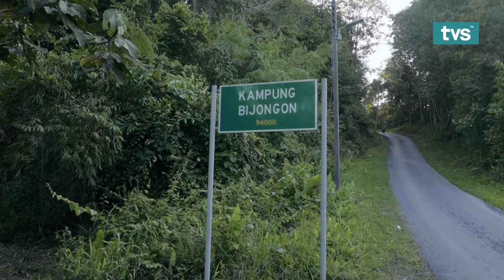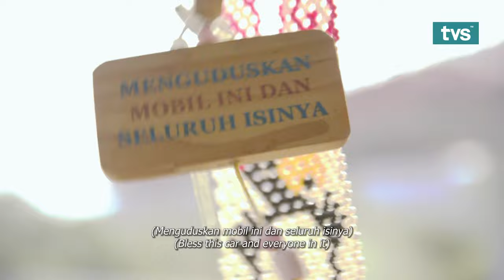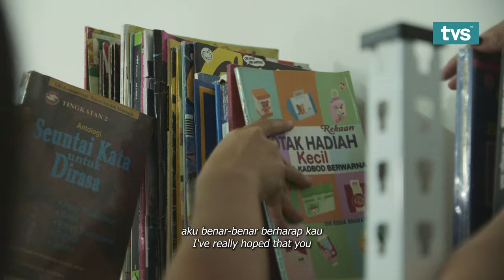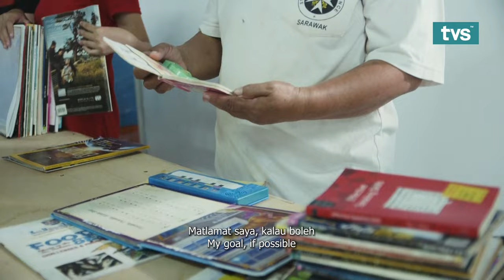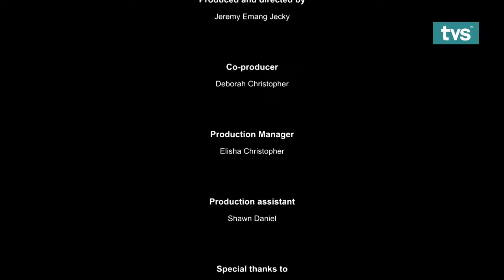Mother, Dressmaker, and Chief | Episode 2 - Past Present Future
In Kampung Bijongon, a quiet and reserved Nyai Misieng steps up and becomes her village chief.

Scattered throughout this region are passionate Sarawakians fighting to keep their ancestors’ ancient arts and culture alive. Past Present Future is
a new documentary series that delves into the personal and emotional struggle of these individuals and their craft as they find ways to fit the olden ways into a modern world.

Past Present Future airs every Wednesday at 7.15pm on TVS channel 122 Astro and MYTV.

5. TikTok: @tvstvmy